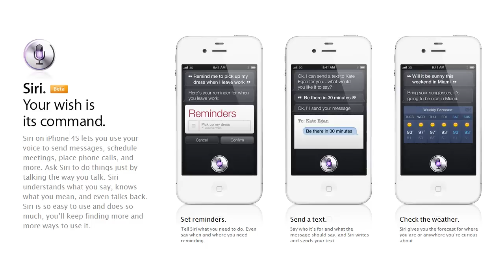SIRI HAS AN ATTITUDE AND SAMSUNG IS APPLE'S BOOTY CALL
2nd episode of The Technology Show That Has No Title